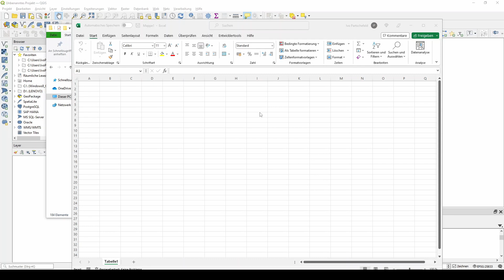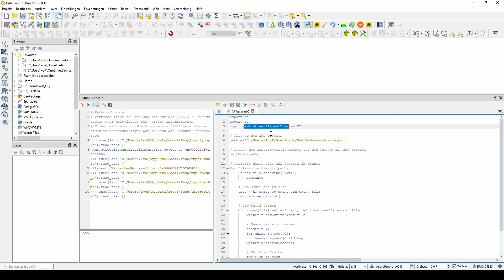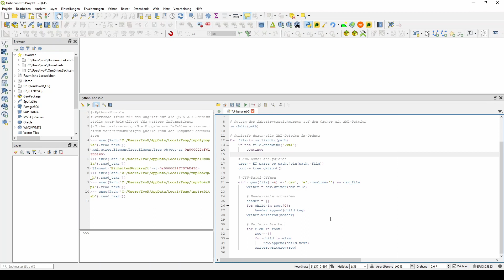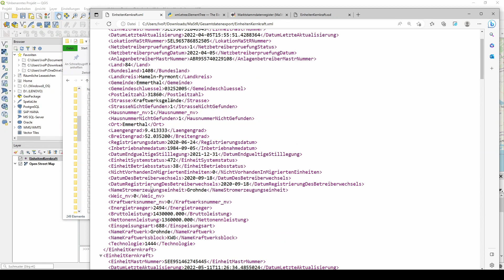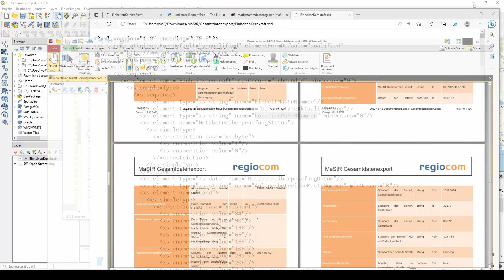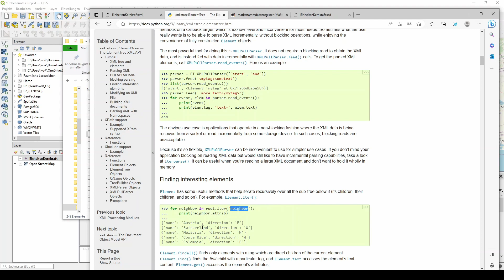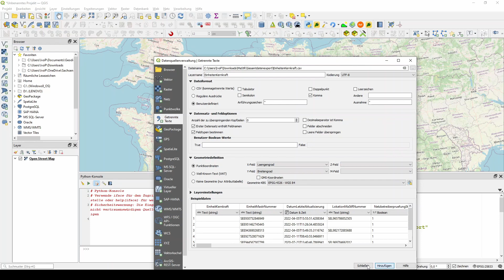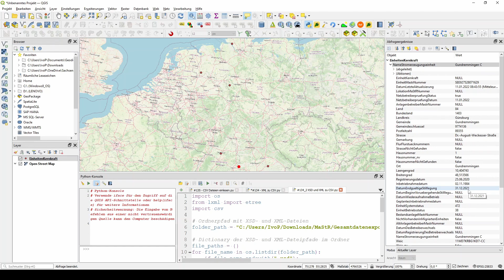Automatisiert XML in CSV umwandeln in QGIS mit python | pyQGIS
Ich wandle die Open Data XML Dateien vom Marktstammdatenregister in CSV Dateien automatisiert um.

Fast täglich neue News zu GIS Themen. In seinem Newsletter und auf Twitter @geoObserver_